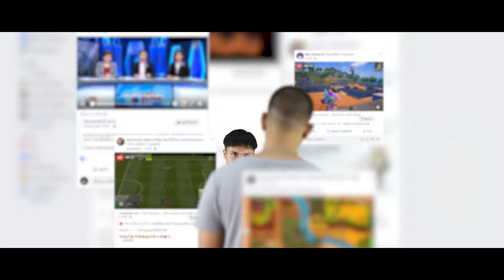DigiFam Awards I 0530 ทีม ด๊าวด่าว Team มหาวิทยาลัยราชภัฏนครปฐม